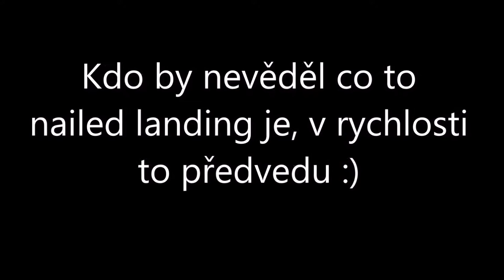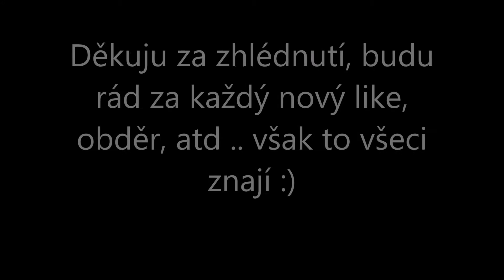-×GTA 5×- Nailed Landing mapa ! | CZ/SK | HD | GTAPC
Dneska je tu další "stunt" .. proč v uvozovkách  ? je to na mé mapě

:D Frcal jsem se s tím asi čtyři hodiny :D jsem kokosák ._.